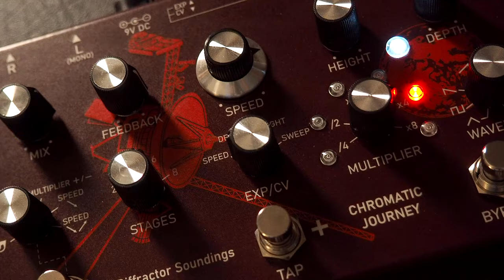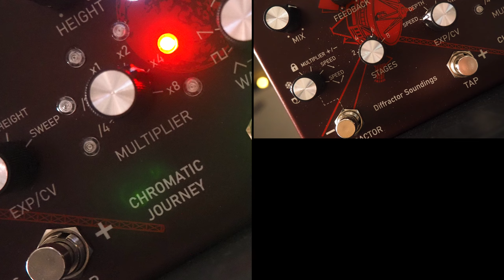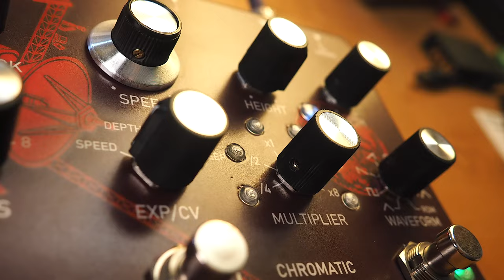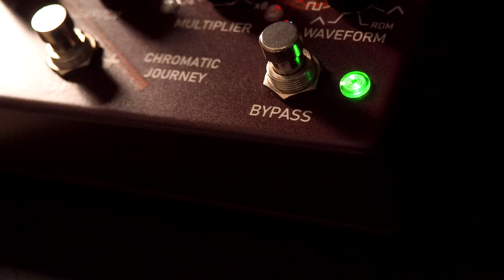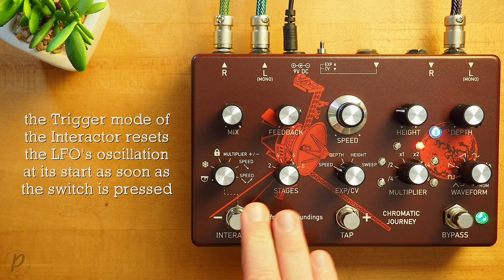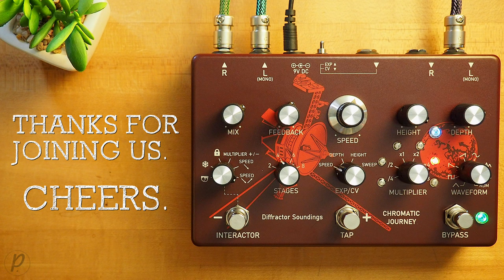Diffractor Soundings Chromatic Journey Stereo Analog Phaser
The Chromatic Journey is an analog stereo phaser effect pedal. It is digitally controlled by a program that was specifically designed for this pedal, stretching the limits of the typical phaser and allowing its user to interact with it in many different ways, thus making it a creative and versatile tool.

Developed specifically for it, the Chromatic Journey’s LFO (Low Frequency Oscillator) has 8 different waveforms, from classic to experimental, and offers a wide range of sounds to its user. The varied phasing stages as well as feedback control contribute in bringing a lot of color to this effect.

💥 MISCELLANEOUS